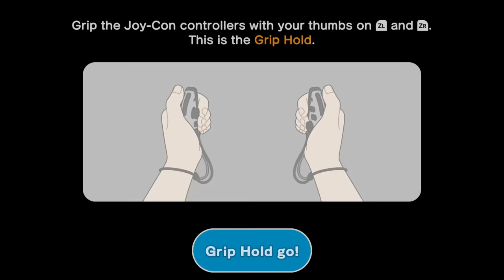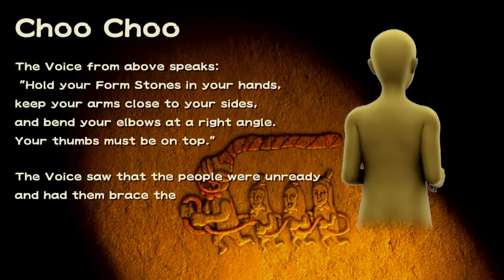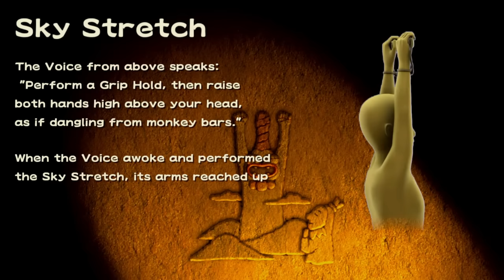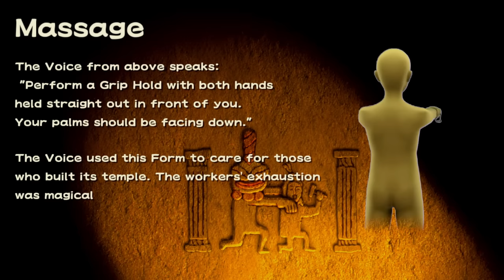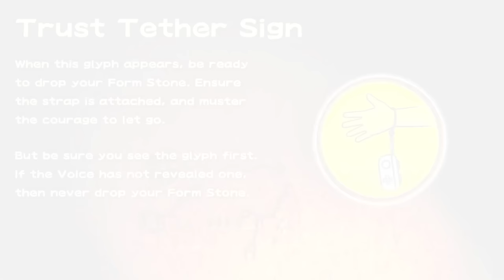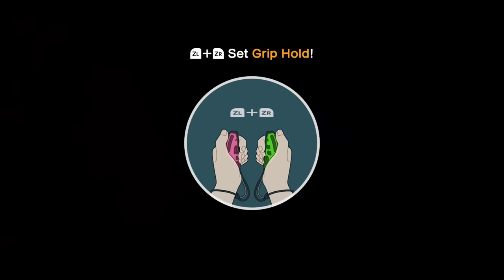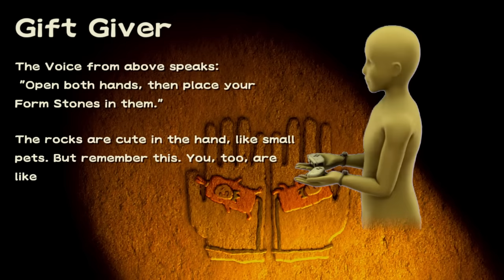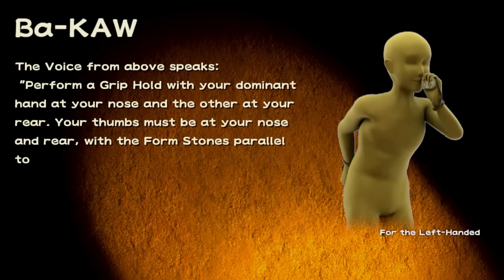WarioWare: Move It! Gameplay Walkthrough Part 1 - Caresaway Island! Motion-Based Microgames!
Welcome to WarioWare: Move It! Part 1! We begin our new Wario Ware 2023 adventure with Wario and all of his friends winning a vacation to Caresaway Island! We complete a ton of motion-based microgames while we explore the Story Mode!

WarioWare Move It! Opening - 00:00
Wario - 02:11
Wario Boss Stage - 06:15
Mona - 08:53
Mona Boss Stage - 13:28
Crygor, Penny & Mike - 15:12
Crygor, Penny & Mike Boss Stage - 21:44
Ashley & Red - 23:23
Ashley & Red Boss Stage - 28:24
Orbulon - 30:44
Orbulon Boss Stage - 36:45
Remix 1 - 38:57
Remix 1 Boss Stage - 43:20

This WarioWare Move It! gameplay walkthrough features Zebra Gamer's full commentary as he plays through the game 100%! Throughout this series, we play through every level, try out each character, and defeat all boss stages.

More information about WarioWareMoveIt WarioWare on NintendoSwitch player by ZebraGamer
Get Moving with Wario!
Find your perfect form with a multitude of motion-based microgames in a brand-new entry in the WarioWare series!
Microgame mania
Grab a pair of Joy-Con™ controllers and get moving as you gently shake, punch, dance, wiggle, and even curtsey through over 200 lightning-fast microgames (minigames that last just a few hilarious seconds). Chop bamboo, break out of jail, return a curtsey, and more as you master some really ridiculous moves.
Fantastic form
The secret to these madcap minigames is perfecting your form. Some of these will require some…um…unique movements! Here are just a few you’ll have to master!
Story Mode
Help Wario complete a series of lightning-fast microgames to escape the Woods Watchers!
You can play Story Mode with a pair of Joy-Con controllers or a second player* can join in some couch co-op fun with another set of Joy-Con controllers.
Party Mode
Up to 4 players*, each with one Joy-Con controller, can laugh out loud in the local Party Mode’s minigames, like a board game with Wario-style rules!